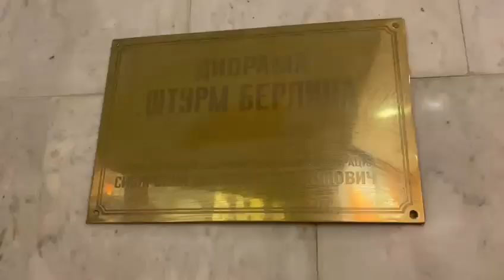«Дороги войны 1945 года»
Бекетова Галина Александровна
Бекетов Владимир Александрович
Ставропольский край г.Пятигорск, пер. Новокубанский, дом 3
МБОУ СОШ 30